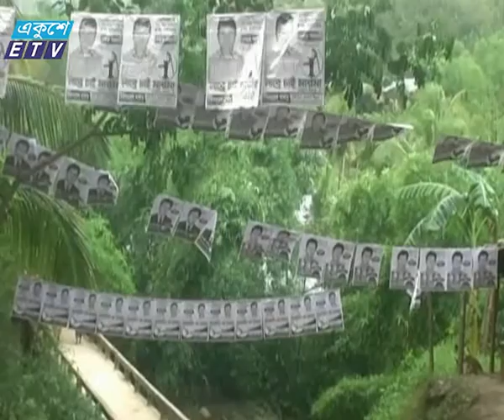Rangamati UP Election News_Ekushey Television Ltd. 31.05.16